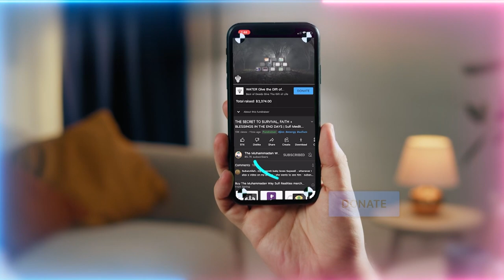Satan's Strategy: Contaminate People's Eyes & Ears with Haram so Ego (his minion) has More Control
Video Chapters :
00:00 Preparing for the opening of the Holy Month of Ramadan
00:52 The first ten days are a mercy/Presence of Prophet ﷺ to allow us to enter fasting
01:29 Ramadan is an immense gift and a symbol of Allah's (AJ) love for Prophet ﷺ
02:41 Intend to Fast with all senses
04:19 Satan is attacking the eyes and the ears to damage and contaminate heart
06:26 Each year the realities of these senses open

Recorded : 20230317